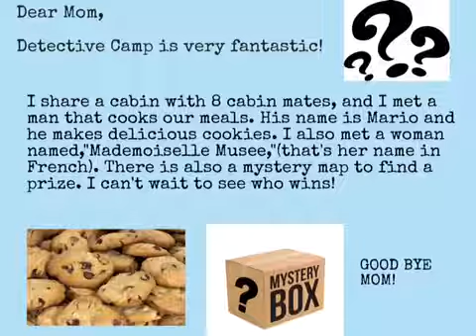Detective Camp Letter